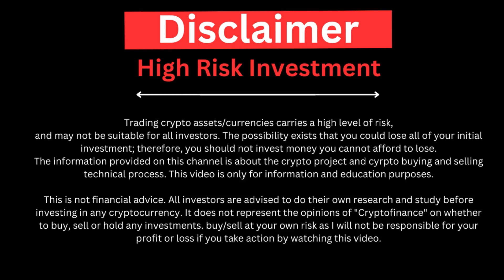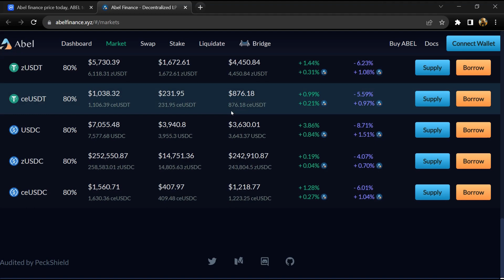What is Abel finance (ABEL) Coin | Review About ABEL Token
In this video, I will share a Review of the Abel finance (ABEL) token. I have collected all the data from online sources please don't take this video as financial advice. I am not a financial advisor.